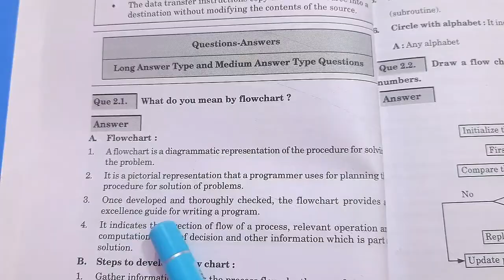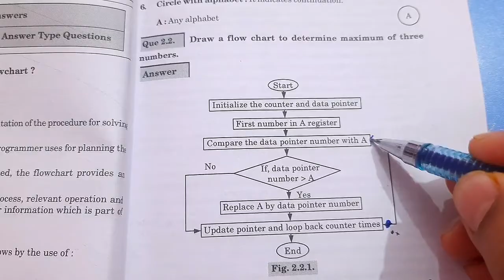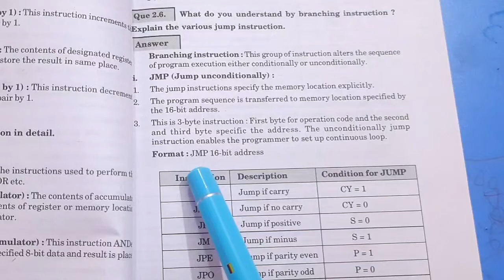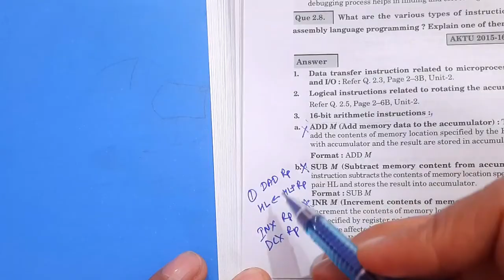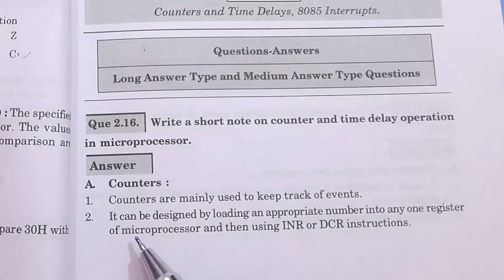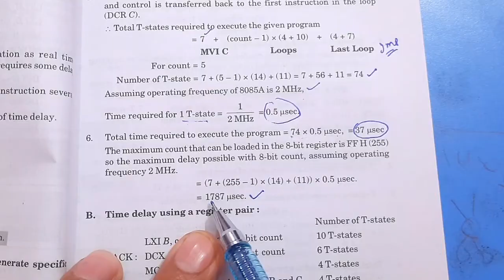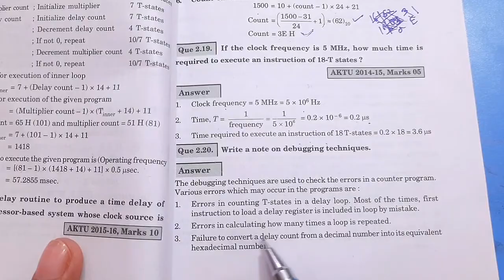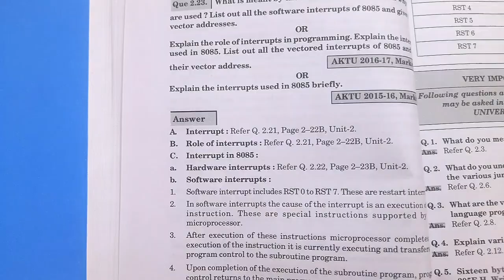Unit-2 Complete | Microprocessor & Microcontroller (KEC-502) | Quick Revision | AKTU Exam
I have covered all possible Topics & Questions in Quantum in unit-2 in Microprocessor & Microcontroller (KEC-502) subject.

Note:- for short tricks related to topics in  this subject